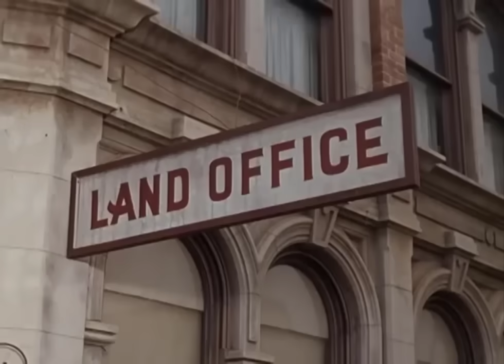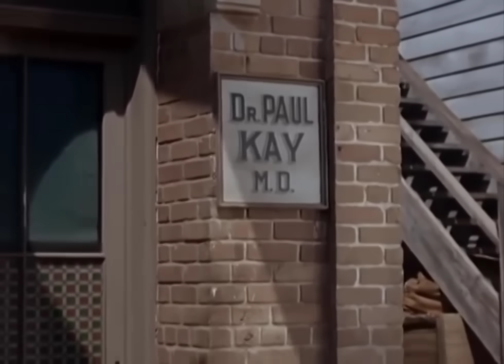Bonanza temporada 3 - 06+07+08+09+10+11+12 - Capítulo complet (Episodio Completo en Español Latino)